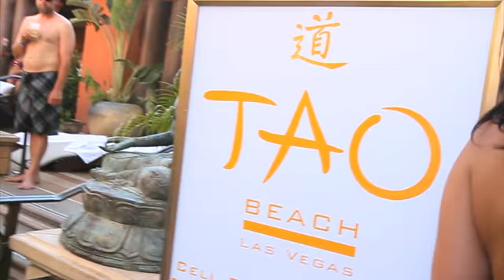DJ Reach @ TOA Las Vegas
Semu 'DJ Reach' Namakajo is one of New York City's top DJs and is known for his high-energy, eclectic DJ sets. Starting with a foundation of hip hop and R&B, he mixes in a diverse blend of rock, reggae, 80's new wave and 70Õs funk, soul and disco, producing an effect that keeps crowds heating up the dance floor. At 26 years old, Reach has managed to secure himself residencies at several of New YorkÕs most exclusive dance clubs including Marquee, Pink Elephant and PM that host a slew of socialites and celebrities. Reach currently is the main Friday resident at the Las Vegas hotspot Tao. His unique personality and style have been recognized by brands including US Weekly, People, In Touch Weekly, OK Magazine, Life and Style,Esquire, GQ, Ocean Drive, Hamptons Magazine, Gotham Magazine, Trump and New York Magazine, for which he has been featured in advertisements and interviews. Reach deejays throughout the US and abroad, as well as being the monthly resident DJ for NBC's hottest talk show, 'Last Call with Carson Daly'. DJ Reach has become a leader in the elite NYC, Los Angeles & Las Vegas music and nightlife scene. Currently, Reach is one of the most sought-after names in the industry, deejaying major events all over the country from New York to Los Angeles. Reach's eclectic client roster reads like a who's-who of the entertainment world including some of the biggest names in music, fashion, film, television, media, and nightlife.

Video Prodeued, shot & edied by: Chris Sullivan